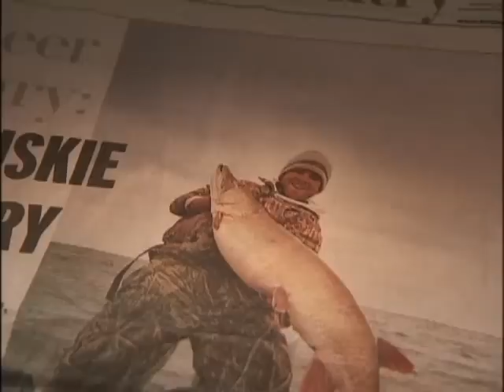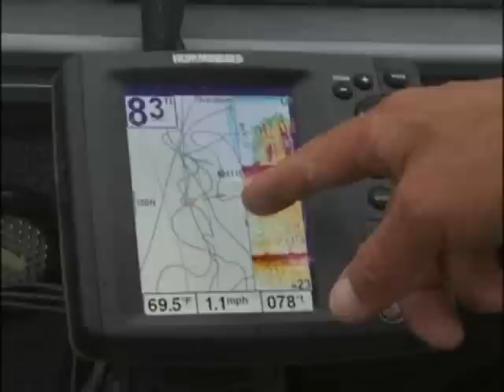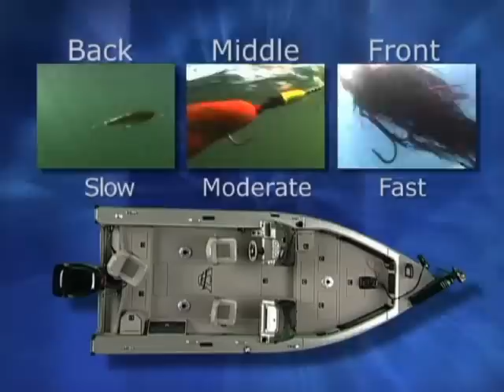Musky Logic - Angling Edge Fishing DVD Preview